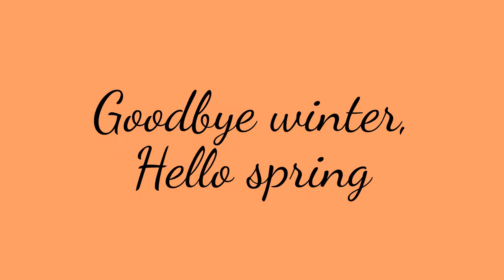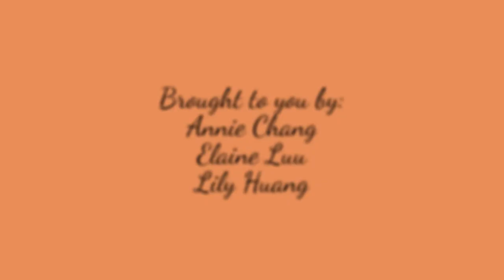A Touch of Spring Downunde- ISYS100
Video on the what-to-wear's, what-to-eat's, and where-to-go's during this beautiful season of spring.

- Authors -
Annie Chang
Elaine Luu
Lily Huang